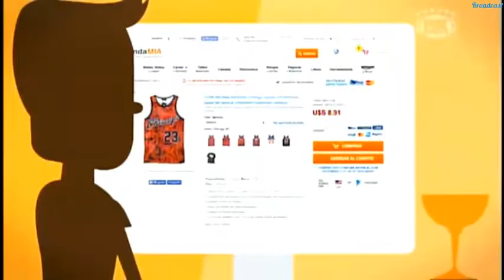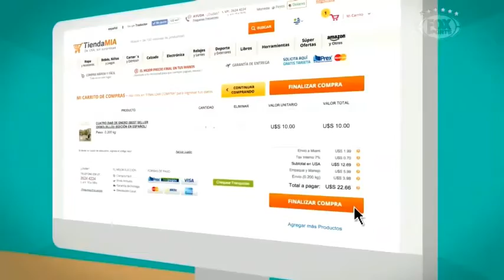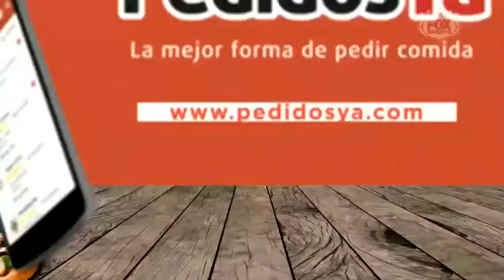Independiente vs Atletico Tucuman Torneo de Verano PARTIDO COMPLETO